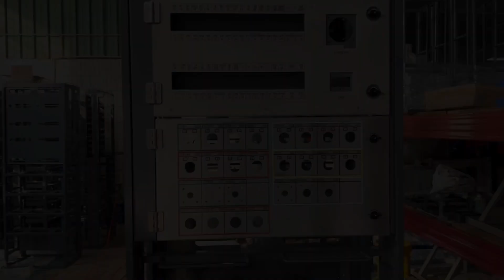The amazing whole production process for our Electric cabinet Project.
Are you curious about how to make an Electric cabinet? We all take a train or metro in our daily life, but you never know how the electric cabinet come out from over 100pcs different aluminum accessories with welding and assembly. This video reveal you the detail process.